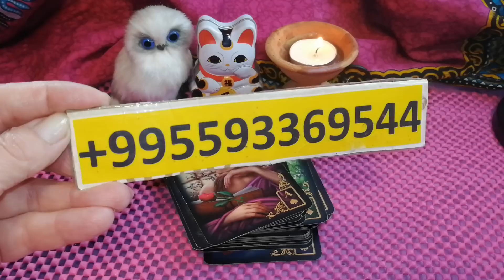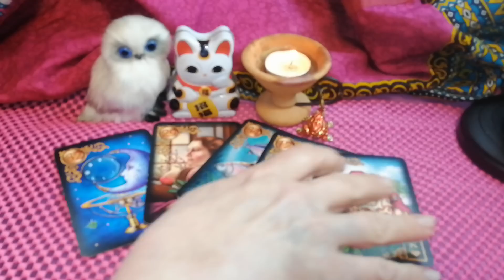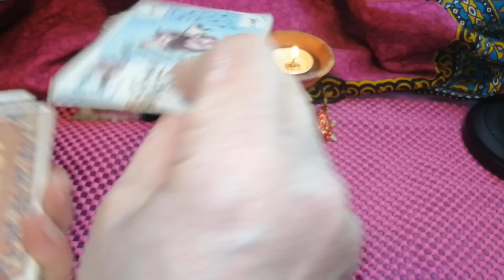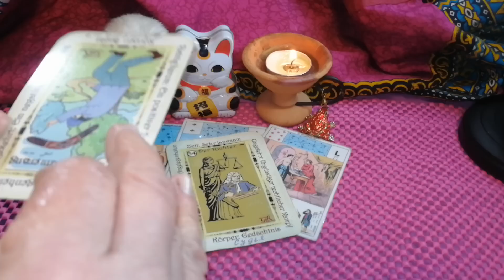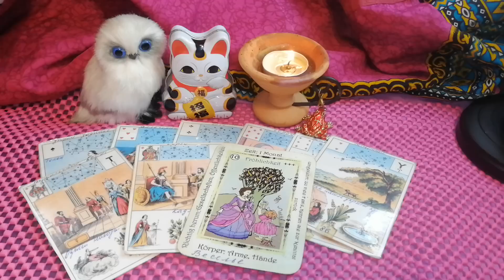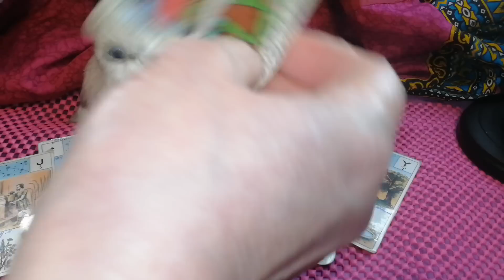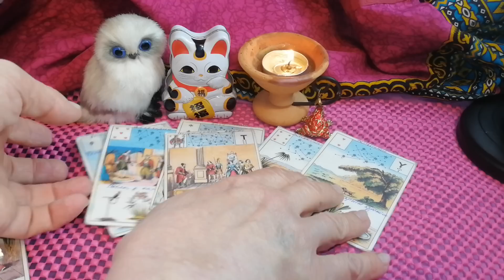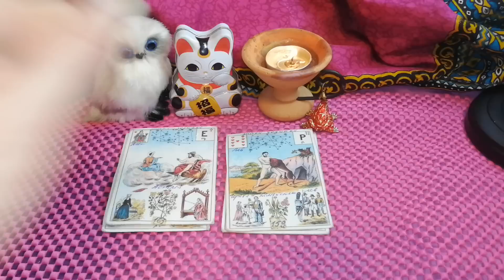📛СТОЙ и Узнай📌Кто Злословит😱Ненавидит и Проклянает Вас🔥 Программируем Судьбу сами🔮Вивиена таро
Это видео я сделала для Вас, чтобы Вы получили ответы на Ваши вопросы.

КАК ПРОХОДЯТ СЕАНСЫ ПОМОЩИ И ОСВОБОЖДЕНИЯ❓

🔆ОГРОМНАЯ БЛАГОДАРНОСТЬ
2)Сбербанк Россия карта: 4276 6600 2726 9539
Писать в назначение перевода – ПОДАРОК